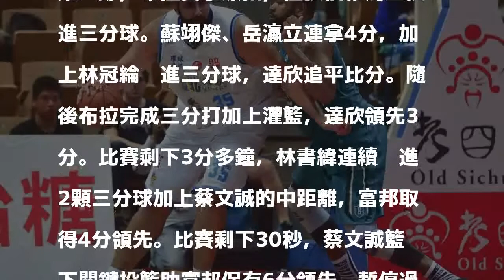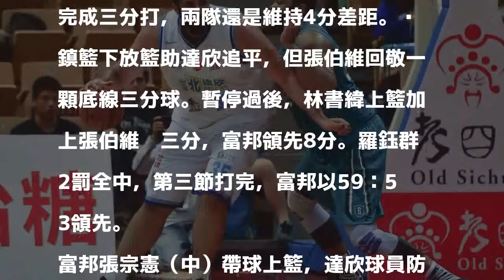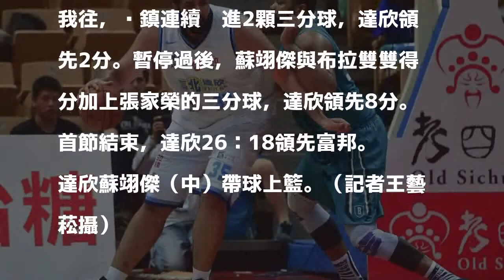SBL Live》 林書緯全場攻下19分 富邦本季首度擊敗達欣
達欣布拉（左）單打富邦塞勒（右）。（記者王藝菘攝）

發表評論評論如下。